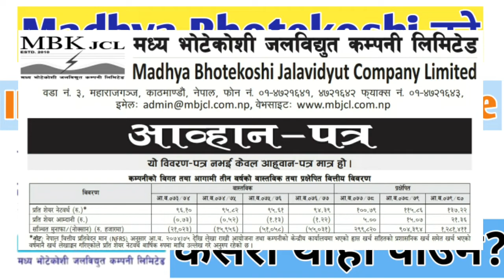Madhya Bhotekoshi ipo nepse opening range | कती पाउला opening range? | कसरी थाहा पाउने?